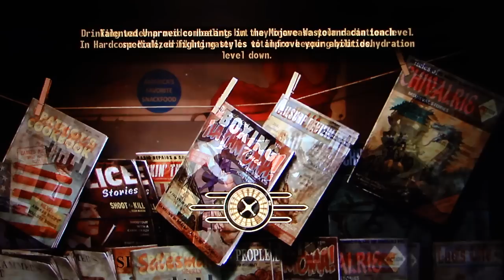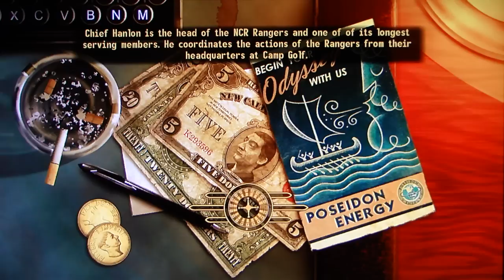Fallout: New Vegas playthrough pt148